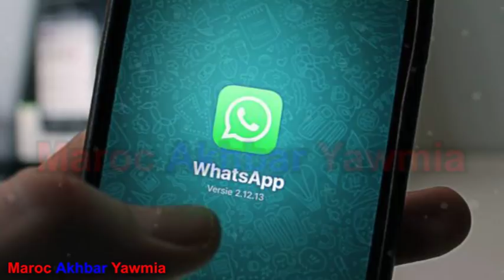عطب مفاجئ بتطبيق “الواتساب” يؤجج غضب المغاربة